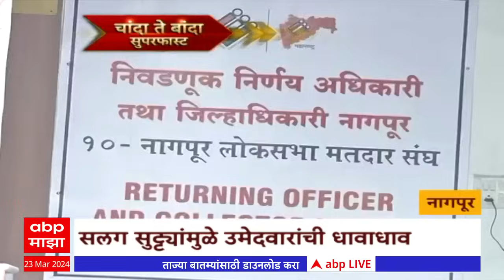Chanda Te Banda : चांदा ते बांदा बातम्यांचे अपडेट्स : 23 मार्च 2024 : ABP Majha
Maharashtra News Live Updates Today | Headlines Today | ABP Majha Top Headlines | Latest News Live Updates | Marathi Video | Marathi News Today LIVE | Top News Today | Marathi Batmya | National International News Updates | Rahul Gandhi Sabha | PM Narendra Modi Sabha | Lok Sabha Election 2024 Live Updates | Maharashtra Lok Sabha Elections 2024 | Uddhav Thackeray Speech | Prakash Ambedkar Vanchit Maha Vikas Aghadi | BJP NDA vs Congress UPA | MVA vs Mahayuti | CM Eknath Shinde Sabha | Devendra Fadnavis Speech | Sharad Pawar vs Ajit Pawar | Maratha Reservation vs OBC Reservation | Manoj Jarange Patil | मराठी बातम्या | महाराष्ट्र न्यूज | टॉप हेडलाईन्स | मराठी टॉप बातम्या | मराठा आरक्षण विरुद्ध ओबीसी आरक्षण | मनोज जरांगे पाटील | मुख्यमंत्री एकनाथ शिंदे | देवेंद्र फडणवीस सभा | उद्धव ठाकरे भाषण | प्रकाश आंबेडकर वंचित महाविकास आघाडी | अजित पवार विरुद्ध शरद पवार | लोकसभा निवडणूक 2024 | महाराष्ट्र लोकसभा निवडणूक 2024 | राहुल गांधी सभा | पंतप्रधान नरेंद्र मोदी भाषण | राज ठाकरे मनसे | भाजप मनसे युती | महायुती विरुद्ध महाविकास आघाडी | शिंदे फडणवीस ठाकरे बैठक | Eknath Shinde Devendra Fadnavis Raj Thackeray Meet | MNS BJP Yuti Live Updates